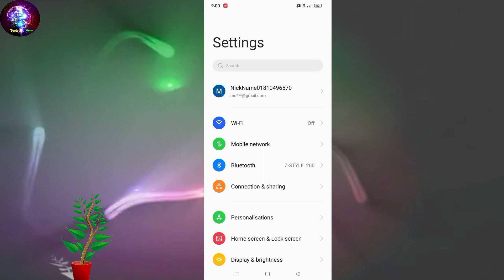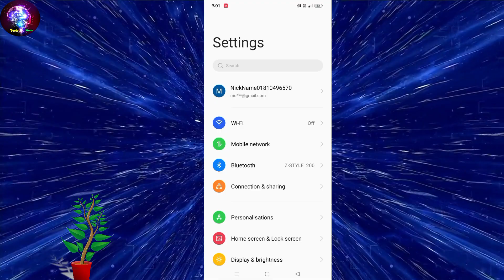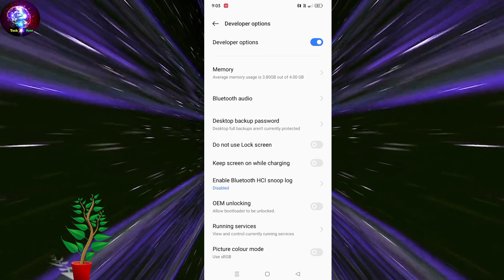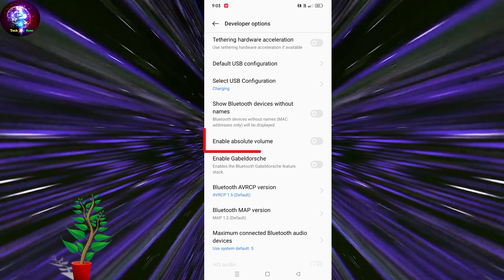Oppo A17 Sound Problem | Oppo A17 Ka Awaaz Kaise Badaye | How to Increase Sound in Oppo A17